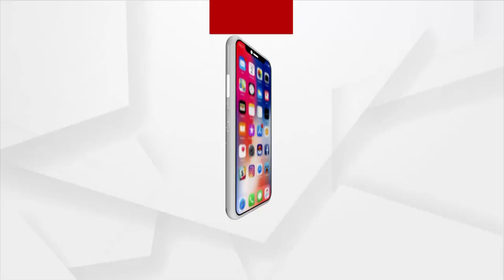Russia Ukraine War: Indian Student Returns from Ukraine talks about the Crisis